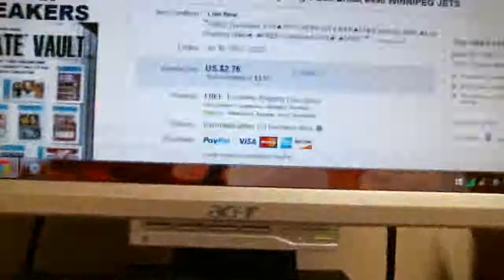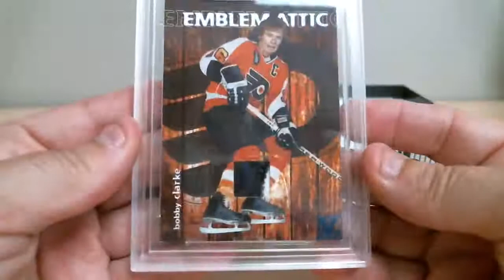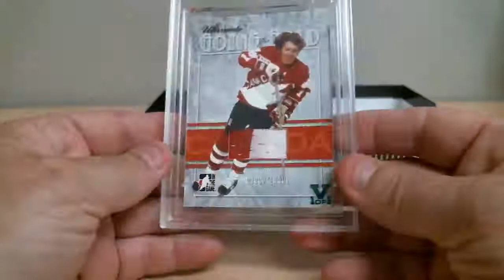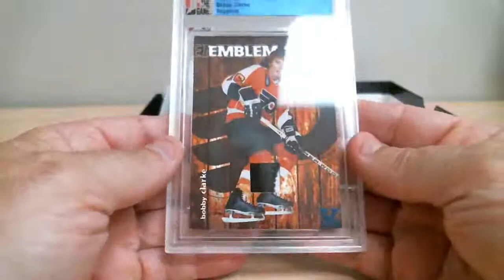Break 990 ITG Ultimate Vault 14-15